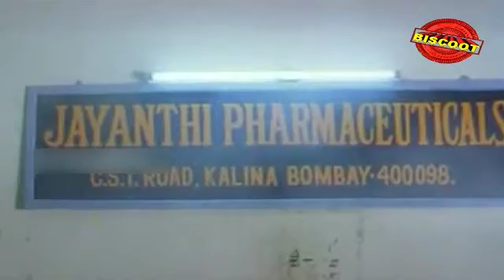Indrajalam | 1990 | Full Malayalam Movie | Part 7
Indrajaalam is a 1990 Malayalam film by Thambi Kannanthanam starring Mohanlal and Geetha in the lead. The music is composed by S.P. Venkatesh, lyrics by O N V Kurup. The other star casts include Rajan P. Dev, Vijayaraghavan, Mohan Jose, Sreeja, Jose Prakash, Anupam Kher.